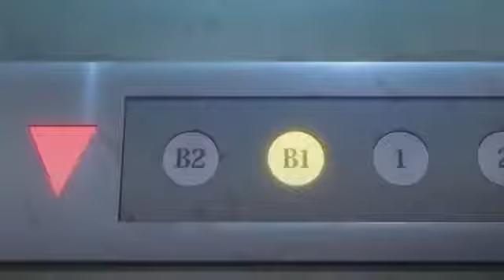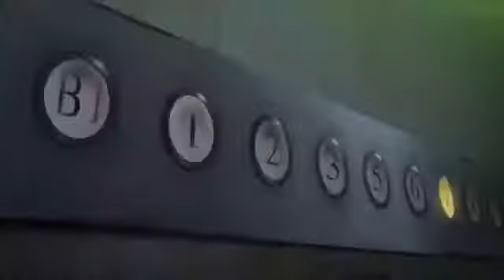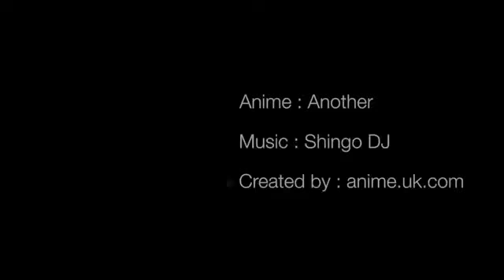Another amv Low, 360p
2 COMENTE SOBRE O VÍDEO✔